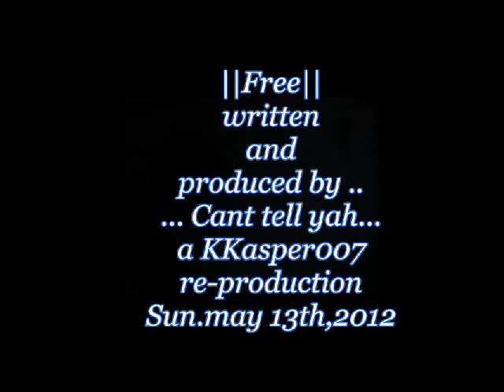Free(c) by kkasper007® and.. Can`t tell yah..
Tania ,Dwayne,and Jerome...are ~~  Can't tell yah~~~ :0) this is an original song from
the  band ..  :0) hope you enjoy this ..  :0) a personal favorite oldie// from me to you..:0)